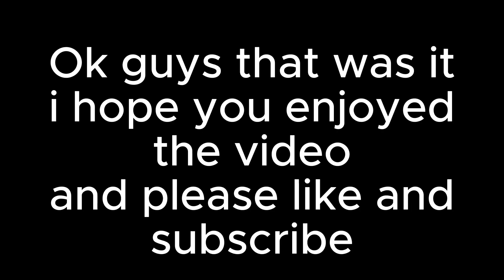Vending Machine Destroys Stuff for Fun (Roblox)